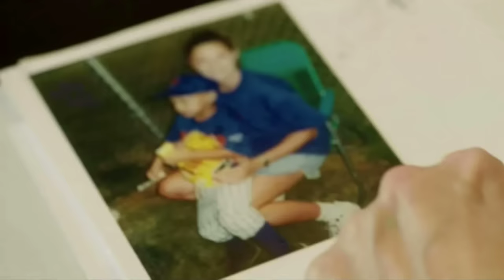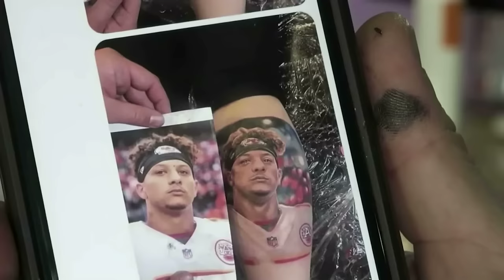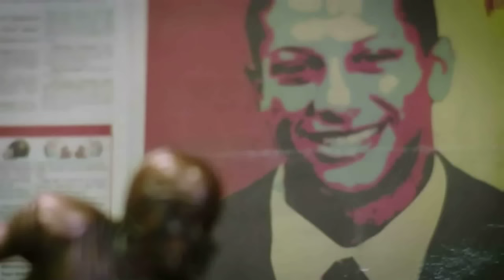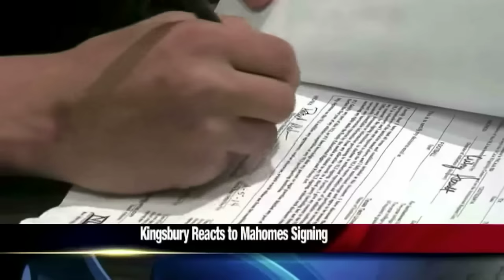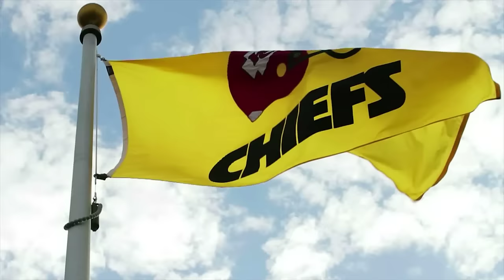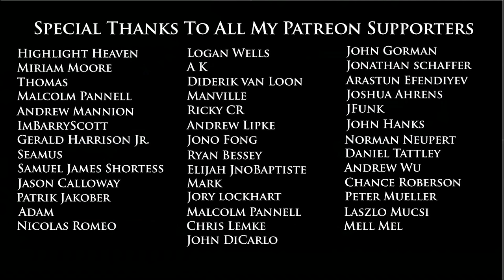Patrick Mahomes - Master Chief (An Original MVP Documentary)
Patrick Mahomes has taken the football world by storm. This documentary takes a look at the the incredible rise of the MVP Patrick Mahomes. His incredible throws, angles, side arms, no looks, left handed, & 80 yard deep passes presented in an original narrative and crafted in a way you expect from Joseph Vincent.